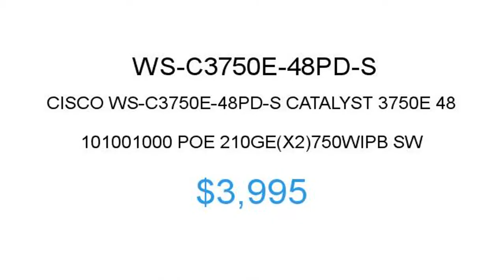Cisco WS-C3750E-48PD-S $3995 Price Reduction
1.855.CORE4
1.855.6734